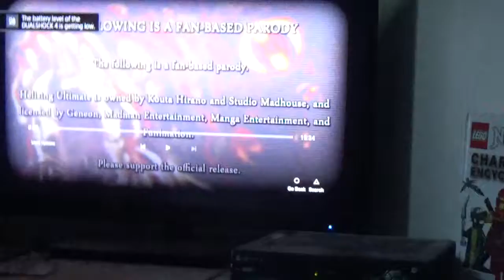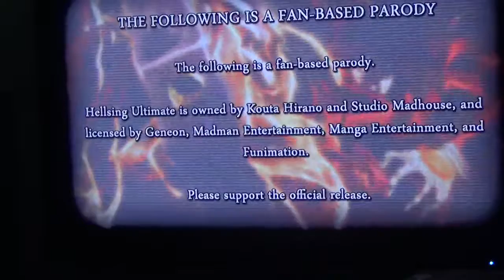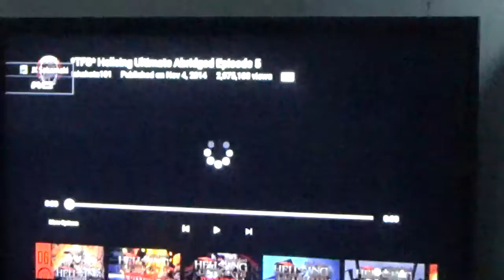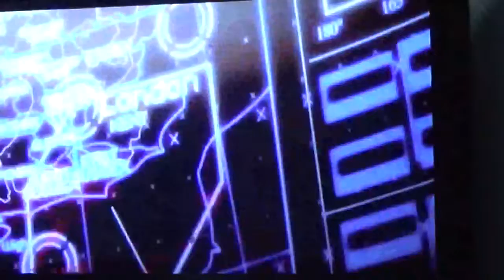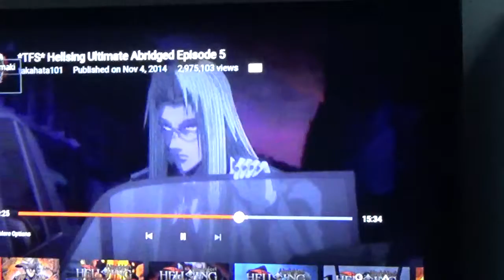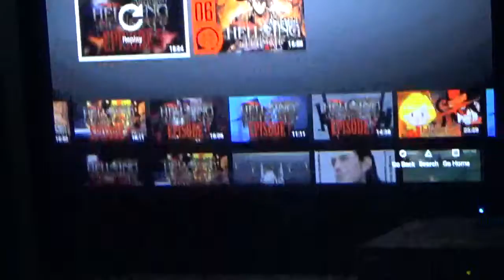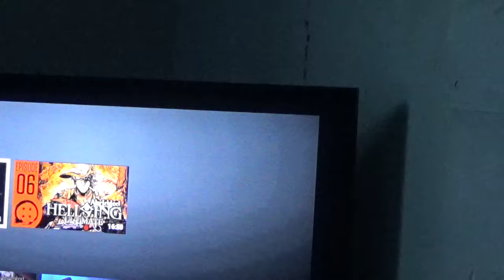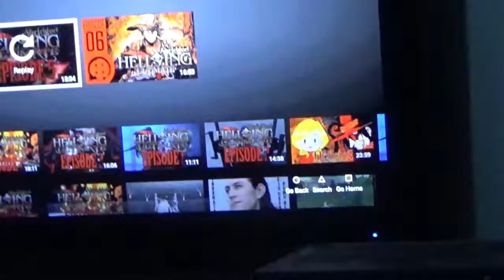THE MAJOR IS A D*CK!| HELLSING ULTIMATE ADBRIDGE EPISODE 5 REACTION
User: Takahata101